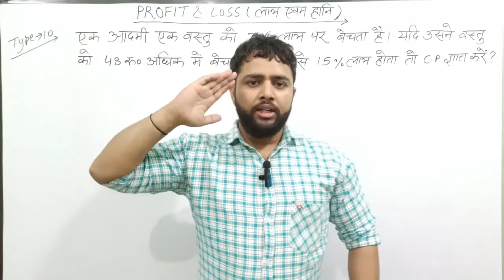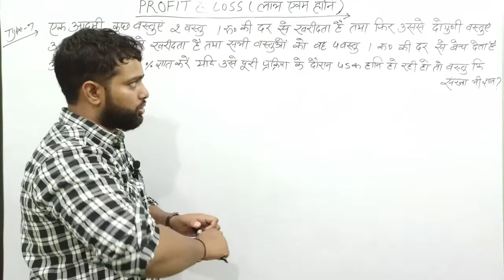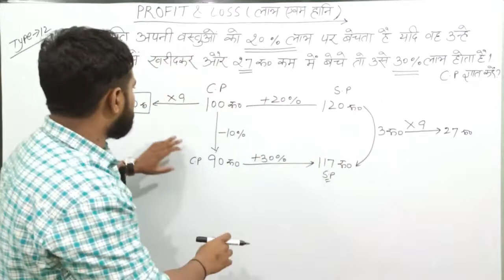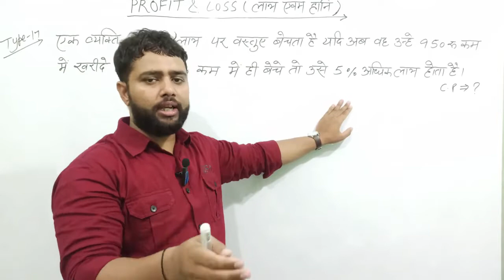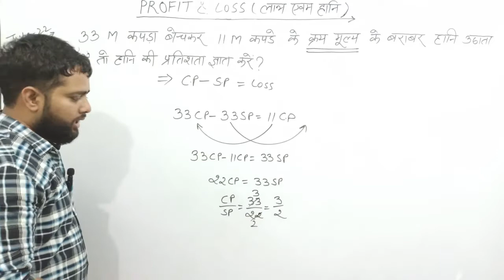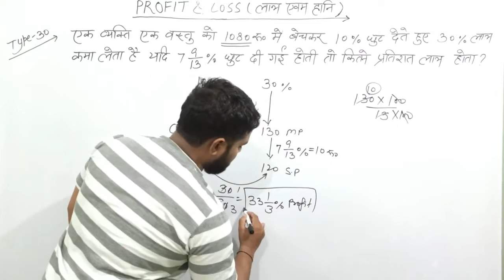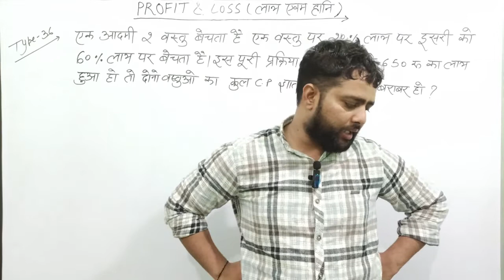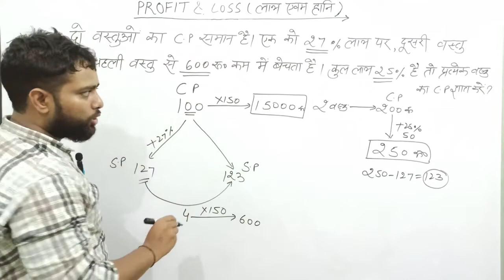✍🏻Profit and loss complete chapter video || SSC CGL || CHSL || RAILWAY || CET HARYANA || HSSC CET✅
this video will help to solve profit and loss questions in all competitive exam ||